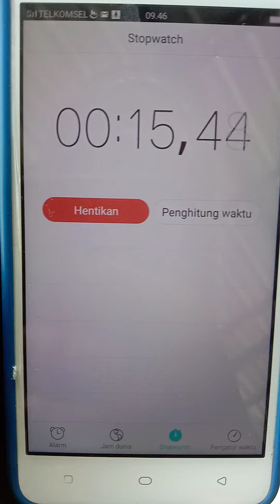kelima kalinya jalan kaki 30 menit tiap hari